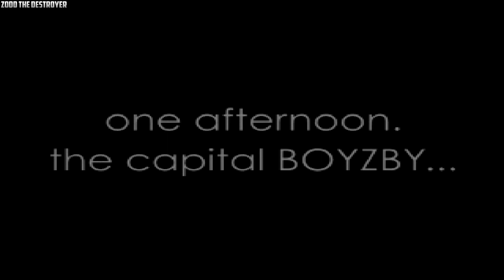Thousand Arms Video 2 Cinematic